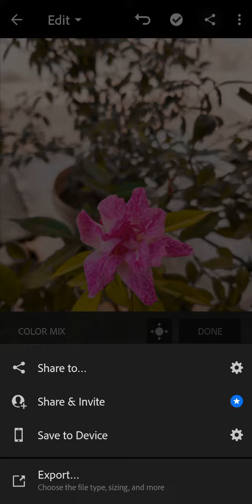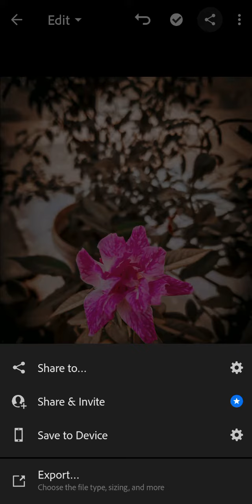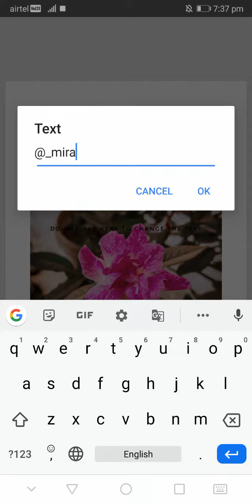MIRACLE PHOTOGRAPY & EDITNG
Light room easy Editng & snapseed  mobile editng